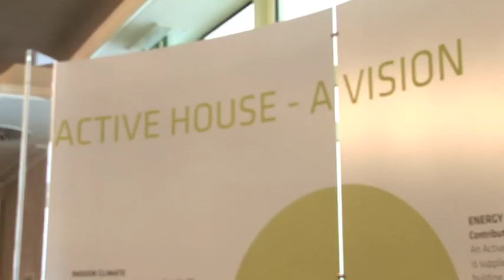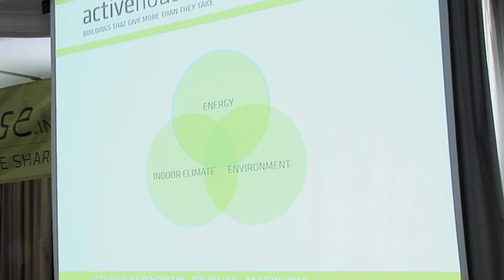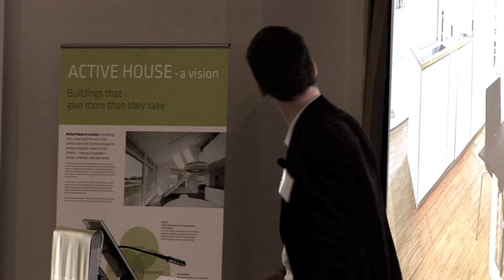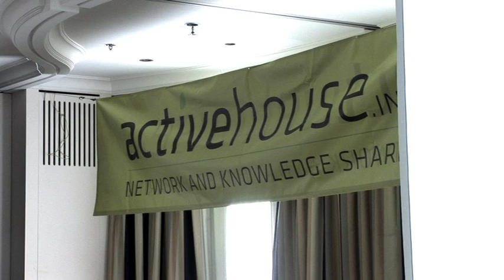Active House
Active House is a vision of buildings that create healthier and more comfortable lives for their occupants without negative impact on the climate. The vision defines highly ambitious long term goals for the future building stock and is evaluated on the basis of the interaction between energy consumption, indoor climate conditions and impact on the environment. Thus, Active Houses achieve "near to zero energy" which the EPBD required as standard in 2020.